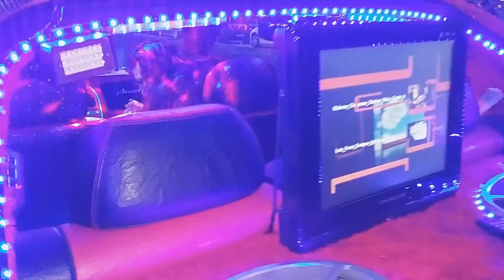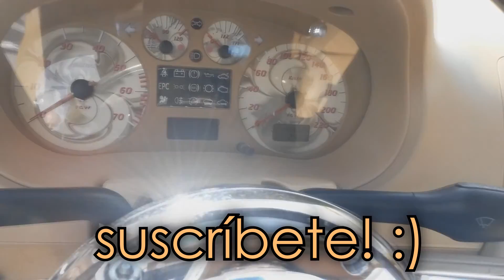OS LLEVO DE TUNING!! | X ANIVERSARIO DE AZUAGA | VLOG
Hooola a todos!! :D Qué tal estáis? El vídeo de hoy es el más largo que he subido hasta ahora, pero merece mucho la pena. Es una experiencia que pienso que muchos de vosotros deberíais animaros a vivir, y no porque a mi me guste, sino porque se trata de una forma de ARTE (os lo dice alguien que conoce PERFECTAMENTE el arte y todo lo que hay dentro del mismo) y de vida que muchos de nosotros llevamos en la sangre. Es así. Os animo a que leáis la descripción completa y a que veáis el vídeo, porque os va a gustar. :) Ha sido un fin de semana muy muy muy bonito.

Pues este fin de semana ha tocado ir de TUNING! El primero de 2018. Teníamos muchísimas ganas de sacar el coche ya a alguna concentración, y qué mejor concentración que la organizada en Azuaga por nuestro gran amigo Guti!! :D Esta es el especial X ANIVERSARIO TUNING DE AZUAGA (Badajoz), celebrado un año más, 2018. ESPECTACULAR LA CONCENTRACIÓN EN LA PLAZA DE TOROS DEL PUEBLO.

Asistir a una concentración tuning es sinónimo de disfrutar con una gran familia en la que lo más importante es compartir la pasión por el arte de personalizar un vehículo. Un arte que ahora mismo, en Extremadura, está resurgiendo poquito a poco y dentro de un tiempo dará que hablar, ya que durante los últimos años ha ido ampliándose tanto el círculo como la calidad de los coches. Durante el fin de semana nos hemos reencontrado con amigos del tuning que no veíamos desde 2017, incluso desde mucho antes, hemos conocido a unas personas estupendas y hemos disfrutado a lo grande de un fin de semana inolvidable (frío y algo lluvioso, pero fantástico por la calidad del evento y la compañía).

Desde aquí daros un MENSAJE A TODOS LOS TUNERS de Extremadura, España, Europa, y resto del mundo, conocidos y desconocidos, clubes, aficionados, mayores, iniciados, profesionales, preparadores... SOMOS UNA FAMILIA MUY GRANDE, ENORME, una familia unida y fuerte, tan fuerte que nada ni nadie podrá romper ni separar. Me emociona muchísimo formar parte de vosotros, estar a vuestro lado y sobre todo ser consciente de que existen tan buenas personas detrás de cada volante. ¡GRACIAS! No puedo dejar de dar las gracias a las personas que siempre han estado conmigo en el tuning, desde mi primera maqueta con 6 o 7 años, las personas con las que he crecido y de las que más he aprendido, MI PADRE Y MI HERMANO. Gracias papá por estar siempre, por hacer incontables kilómetros para disfrutar juntos de esta pasión, desde pequeños. Parte de este camino te lo debo a ti. A mi hermano, por ser mi mejor amigo y compañero, con el que compartir la pasión que más feliz me hace (y a él) de la vida entera, y por hacer que nuestra propia vida sea una película en la que los protagonistas son los alerones de carbono, los subwoofers Bomber, los escapes Laser, los brillos candy de las pinturas, los baquets de Sparco... Tampoco voy a olvidarme de Martín, mi gran amigo y parte de esta familia grande, la persona que me dio las llaves que abren las puertas de mi mayor sueño, de nuestro mayor sueño.

GRACIAS A TODOS UNA VEZ MÁS POR EXISTIR Y POR SER CAPACES DE HACERME TAN FELIZ. GRACIAS A TODOS POR SER MI FAMILIA.

QUE VIVA EL TUNING.

(el sofocón que me estoy llevando escribiendo esto, lo siento xd)

Muchísimas gracias un día más por estar ahí siempre y por verme!! :)

Ya sabéis que podéis seguirme y contactar conmigo en INSTAGRAM (no os perdáis mis directos!! :D) y en TWITTER!! Os dejo los enlaces más abajo para que entréis fácilmente! ^-^

☺CONTACTO☺